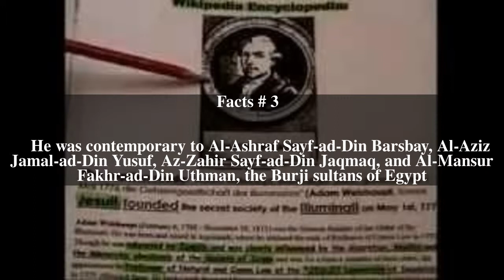Pope John XI of Alexandria Top # 5 Facts